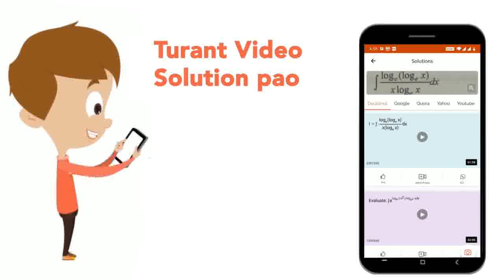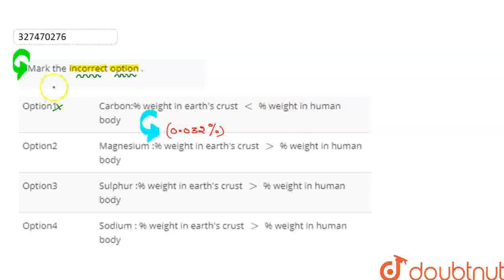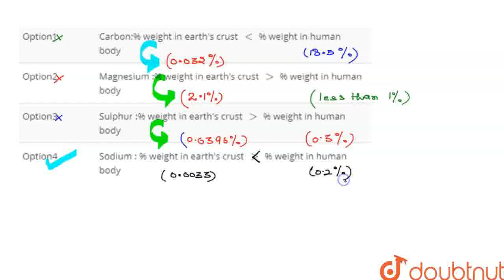Mark the incorrect option . | CLASS 12 | NTA NEET SET 77 | BIOLOGY | Doubtnut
Mark the incorrect option .
Class: 12
Subject: BIOLOGY
Chapter: NTA NEET SET 77
Board:NEET

👉 Have Any Query? Ask Us.